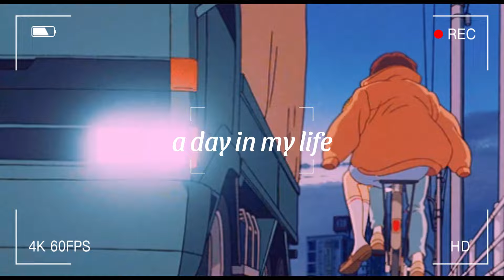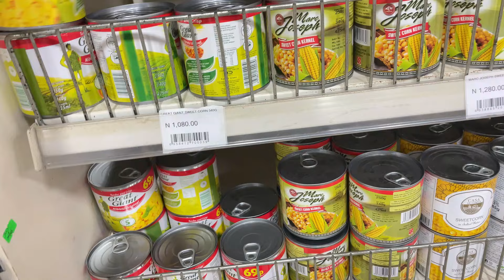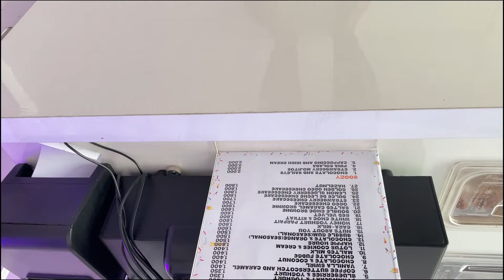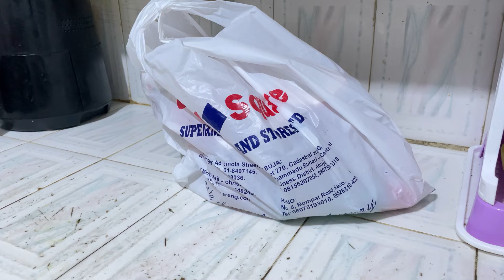a day in my life || life of a nigerian girl ✨ || chill and aesthetic vlog 🍃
˚ʚ♡ɞ˚ Hi Lovelies ˚ʚ♡ɞ˚

I’m beyond grateful. I filmed a day in my life during Ramadan and also went grocery shopping. Thank you for being here and your support will go a long way. ˚ʚ♡ɞ˚

- latifat

˚ʚ♡ɞ˚

_________________ ˚ʚ♡ɞ˚